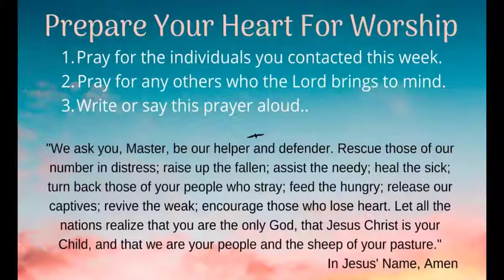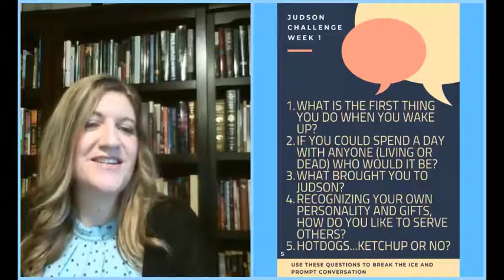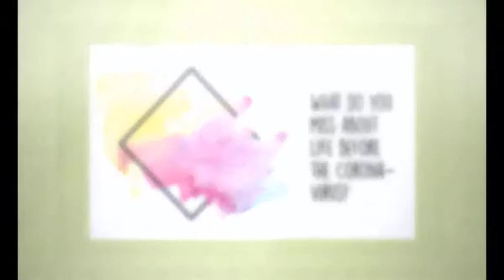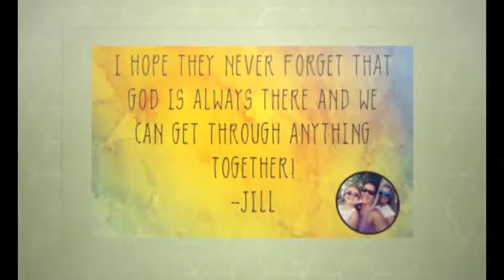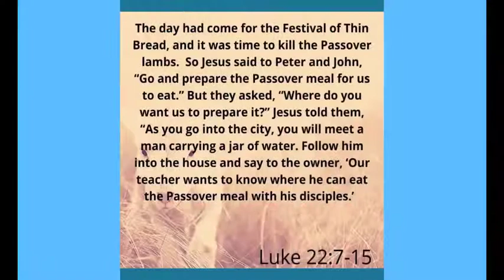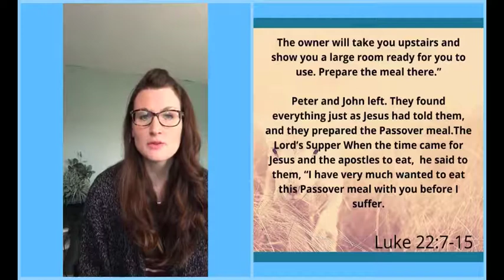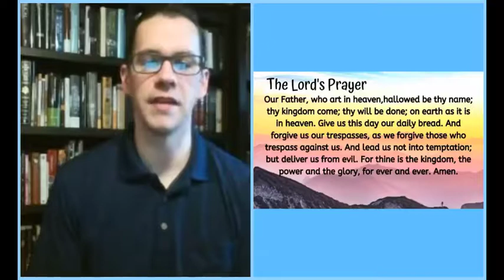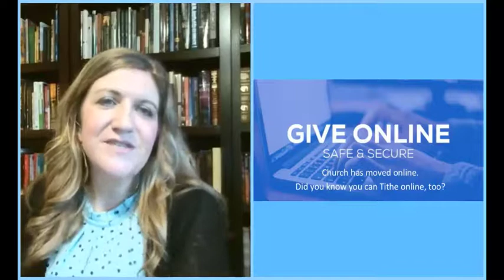Facebook Live Service 03.29.20